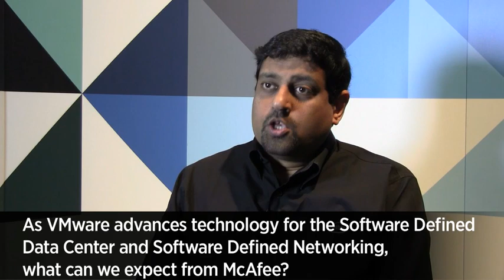RSA 2013: A Conversation with McAfee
McAfee MOVE AV provides strong anti-malware protection integrates with VMware vShield Endpoint to offload key antivirus and anti-malware functions to a hardened, tamperproof security virtual appliance, eliminating agent footprint. VMware VMs are instantly protected without having a McAfee agent in each Guest VM.